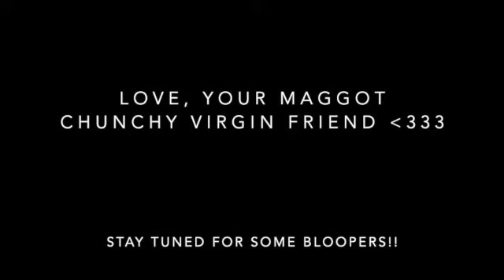Hawaii 2021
Work Away Experience with my forever friend